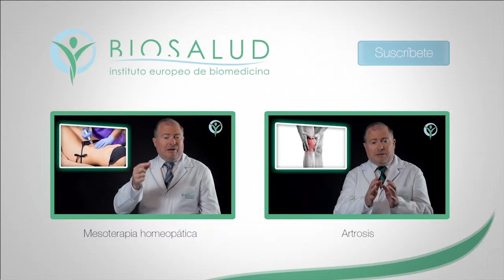Regenerative Medicine: What does it consist of?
- Biosalud wants to offer the best treatments available, and today the best are related to Regenerative Medicine. We have set up a specific department to treat particular pathologies through Regenerative Medicine. This consists of regenerating tissues, and in the near future, regenerating organs, by means of adult stem cells that can be mesenchimal , (taken from the fatty area around the navel), or Hematopoietic, (extracted from bone marrow, from the iliac crest).

Stem cells or boosted  stem cells are applied to the organ to be regenerated, depending on each particular case. Thus, Regenerative medicine is provided, for example,to elite athletes, regular customers of our centre, as they cannot afford slow recovery time from lesions, and  by applying stems cells to injuries, recovery time is much shorter.

It is also beneficial for patients who have had heart attacks. Collaborating with several  American universities, we offer this treatment in which stem cells are applied to the heart zone. When heart attack occurs, some heart cells die, called necrosis. This treatment should be carried out easier within two months after the attack to enable regeneration of those damaged cells.

A diabetic patient can also be treated by canalising stem cells into the pancreas to provoke a regeneration of the pancreas and  a new production of insulin.

In the case of COPD, Chronic Obstructive Pulmonary Disease, the application of stem cells produces a regeneration of lungs and therefore offers a solution to those patients who rely on oxygen bottles even on leaving the home.

Today, as we can see, Regenerative Medicine is providing solutions to a lot of problems, and will become one of the most important medicical techniques in the future, ensuring well-being of the highest possible standards.